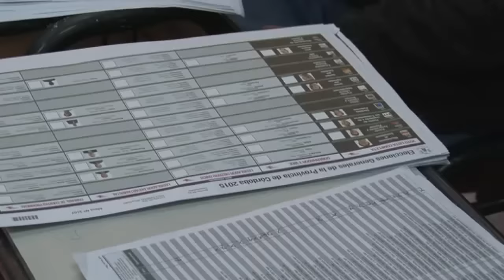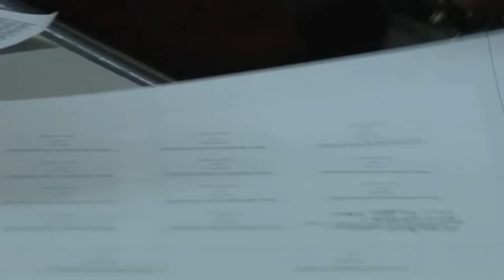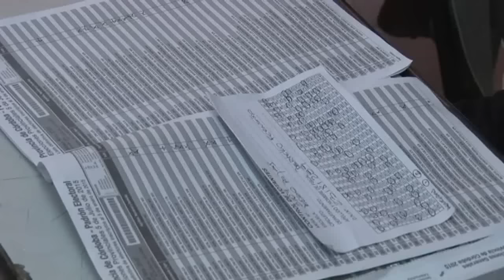JORGE REBECCA ANALISIS DE LAS ELECCIONES